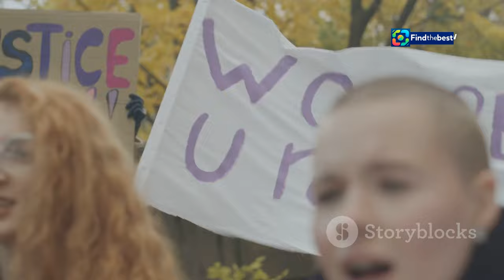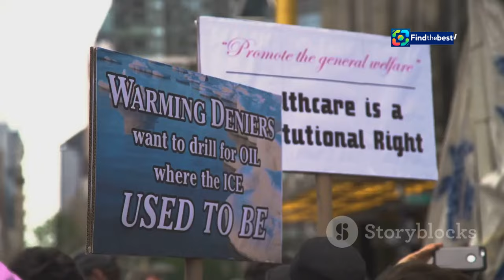Khám Phá Các Sự Kiện Nổi Bật Tại St. John's, Newfoundland & Labrador | WW-2024-09-28-CA-NL-St_Johns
tháng 9 năm 2024, từ lễ hội phim quốc tế dành cho phụ nữ 🎬 đến cuộc đua thuyền truyền thống 🛶. Cùng điểm qua các sự kiện chính:

1. **Lễ hội phim quốc tế dành cho phụ nữ** 🎥
2. **Cuộc đua thuyền St. John's** 🛶
3. **Cuộc biểu tình chính trị vì hành động khí hậu** 🌍
4. **Cuộc tranh luận bầu cử tỉnh** 🗳️
5. **Chợ nông sản St. John's** 🥕
6. **Lễ hội nhạc dân gian Newfoundland và Labrador** 🎶
7. **Triển lãm nghệ thuật tại The Rooms** 🎨
8. **Lễ hội Pride St. John’s** 🏳️‍🌈
9. **Hội nghị công nghệ tại St. John's** 💻
10. **Diễn đàn công cộng về cải cách chăm sóc sức khỏe** 🏥

Hãy cùng nhau khám phá và tham gia vào những sự kiện đầy màu sắc này nhé! Đừng quên nhấn nút "Theo dõi" để không bỏ lỡ bất kỳ video nào trong tương lai! 👍💖

**Description (English):**
🌟 Welcome to our video exploring the standout events in St. John's, Newfoundland & Labrador! 🌊🎉 In this video, we will discover 10 exciting events happening in September 2024, from the International Women's Film Festival 🎬 to the traditional rowing race 🛶. Let’s take a look at the key events:

1. **St. John's International Women's Film Festival** 🎥
2. **St. John's Regatta** 🛶
3. **Political Rally for Climate Action** 🌍
4. **Provincial Election Debate** 🗳️
5. **St. John's Farmers' Market** 🥕
6. **Newfoundland and Labrador Folk Festival** 🎶
7. **Art Exhibition at The Rooms** 🎨
8. **St. John’s Pride Festival** 🏳️‍🌈
9. **Tech Conference in St. John's** 💻
10. **Public Forum on Health Care Reform** 🏥

Join us as we explore and participate in these vibrant events! 👍💖